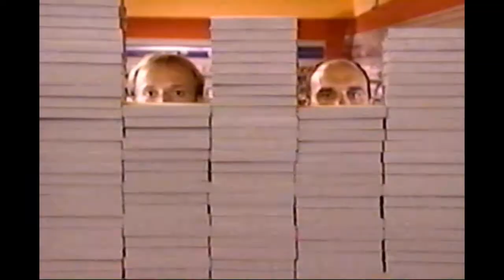Pub Québec - Superclub Vidéotron - Des tonnes de copies